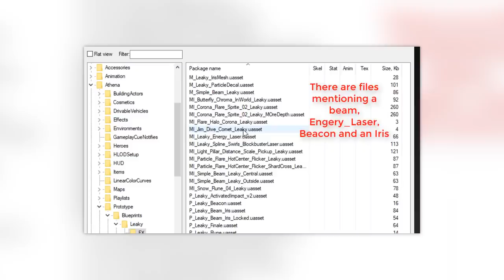Nowe TRZY WYDARZENIA już wkrótce! Sekrety Nowej Mapy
♒ Źródełka:
- Główny gameplay: by me
- Informacje na temat nowych eventów:

💡 Inne rzeczy, które mogą cię interesować:
⠀⠀• Gram na PC, a jego podzespoły to m.in.:
⠀⠀- Obudowa PC: SilentiumPC Gladius M35T czarna
⠀⠀- Procek: Intel Core i9-9900K 8x 3.60GHz
⠀⠀- Chłodzenie Procka: Silentiumpc Grandis 2
⠀⠀- Karta Graficzna: RTX 2080Ti
⠀⠀- Płyta główna: ASUS TUF Z390-PLUS GAMING LGA1151 DDR4
⠀⠀- Pamięć RAM: G.SKILL 32GB 3200MHz Trident Z RGB LED CL14
⠀⠀- OS: Windows 10 Pro